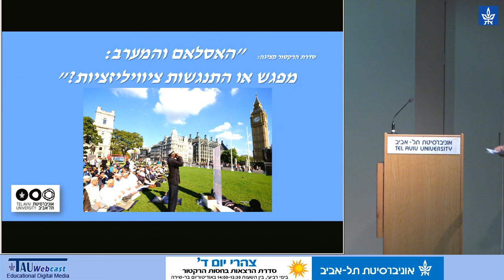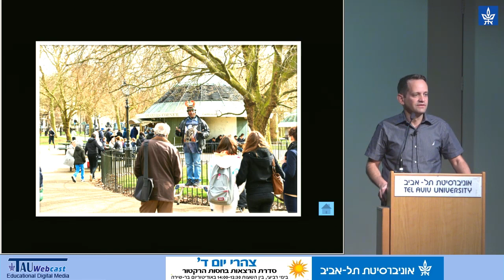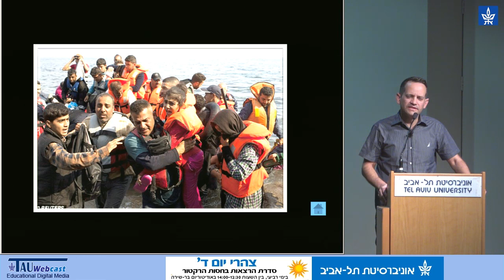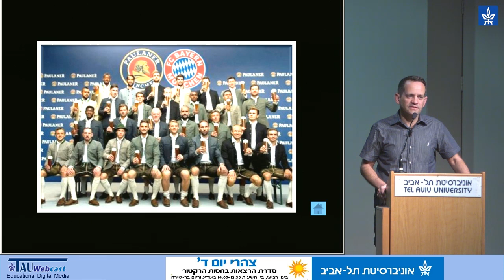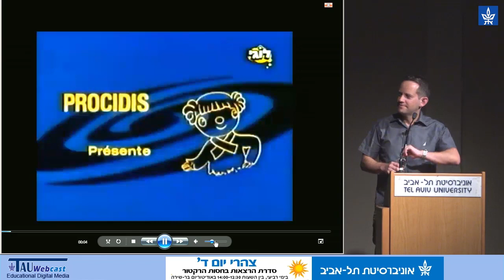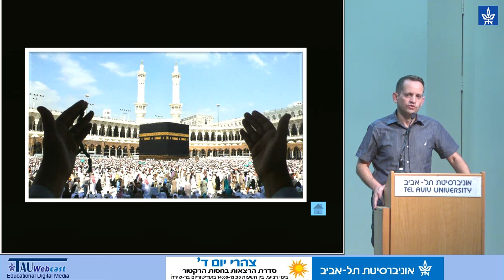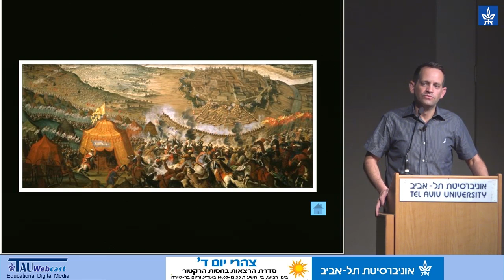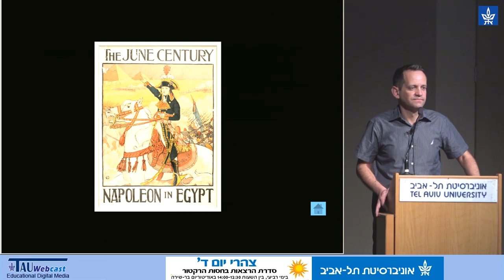האסלאם והמערב בהיסטוריה: מבוא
דברי פתיחה: פרופ' ירון עוז, רקטור האוניברסיטה
מרצה: פרופ' אוריה שביט - הפקולטה למדעי הרוח
"האסלאם והמערב: מפגש או התנגשות ציוויליזציות?"
צהרי יום ד' - סדרת הרצאות בחסות הרקטור
2/3/16

This video is part of a playlist "Identification and security".